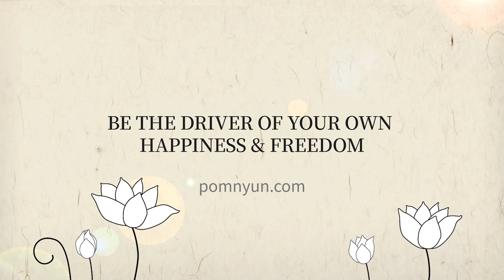How to deal with my anxiety about evaluation pressure at work?/Ven.Pomnyun's Dharma Q&A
Ven. Pomnyun's Answer to “How to deal with my anxiety about evaluation pressure at work?"
Selection from Casual Conversation with Ven. Pomnyun Sunim (November 7, 2021)

I love my job and luckily my coworkers are very supportive.
But my job requires me to prove my ability through various evaluation systems all the time.
While I try not to be bothered by the pressure too much, I often feel anxious and worried.
I talk to myself like it’s okay if I would end up quitting the job, I just should do what I can do, but still sometimes the effort doesn’t work well.
I’d really appreciate it if you could advise me on how to deal with my anxiety wisely.